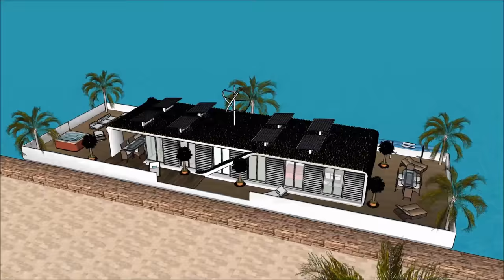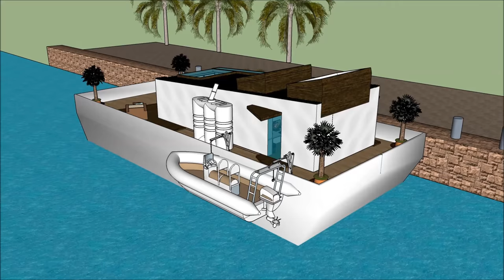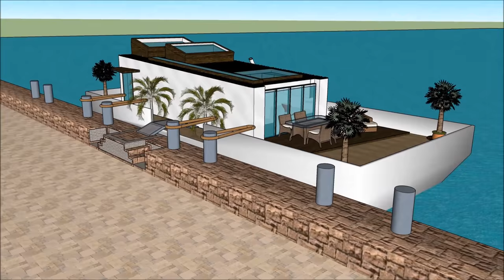Dimora galleggiante villa galleggiante casa galleggiante Italy Home in Olanda Milano Amsterdam galle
La barca Dimora galleggiante villa galleggiante casa galleggiante Italy Home in Olanda Milano Amsterdam galle house è fatta per sostenere la qualità della vita:

La Dimora galleggiante villa galleggiante casa galleggiante Italy Home in Olanda Milano Amsterdam galle include uno stravagante barcone house design pronto per l'utente stravagante a noleggiare la chiatta house

Il Dimora galleggiante villa galleggiante casa galleggiante Italy Home in Olanda Milano Amsterdam galle ha tre piani di livello con cantina al di sotto di esso, che consistono in tutte le strutture necessarie per l'affittuario. The House boat Barge ha un design moderno unico e contemporaneo con caratteristiche architettoniche uniche. Ha una propria area lounge con splendida vista sulla baia.